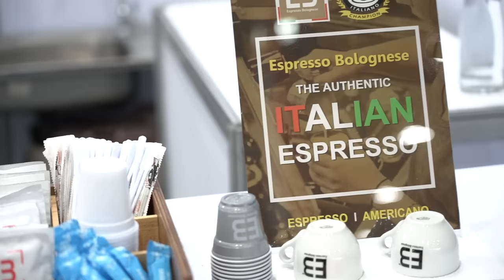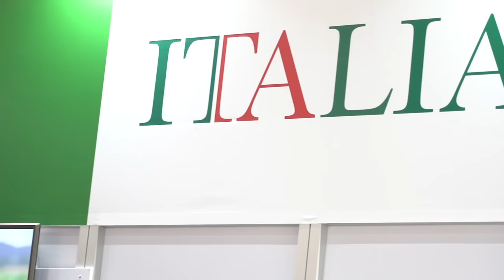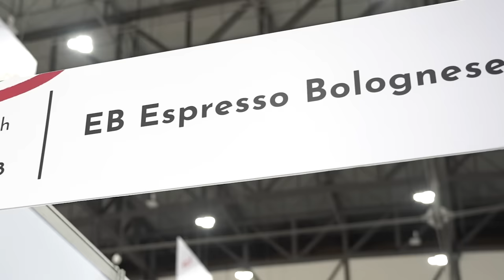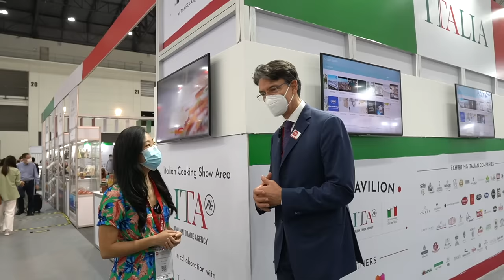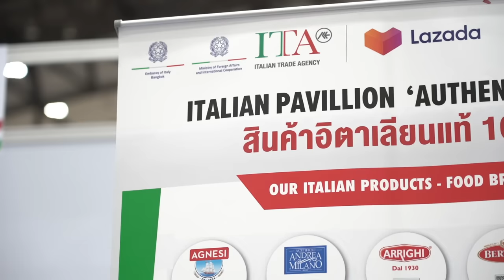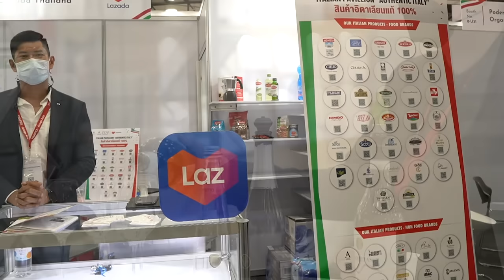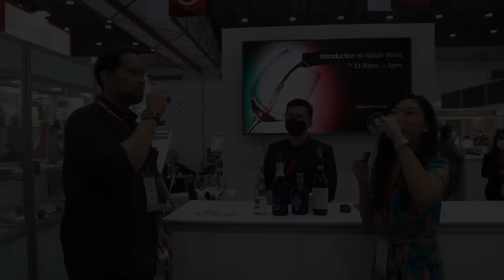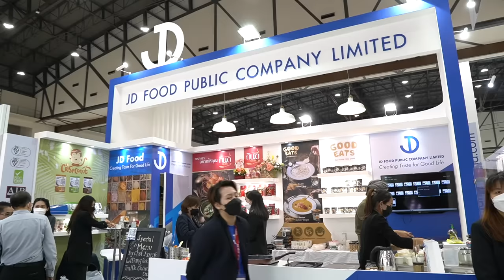The Largest Food Exhibition in Thailand | Thaifex - Anuga 2022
The Thaiger visit one the worlds largest International Food exhibition and trade fair with 11 trade shows under 1 roof.

THAIFEX-Anuga Asia welcomes all local and international participants at IMPACT Muang Thong Thani in Bangkok, Thailand. This year we look at the Italian booth at Thaifex-Anuga and talk to the Italian ambassador on the growth of Italian representation at Thaifex-Anuga as well as the in the Thai market.

Regardless of whether you are in the F&B industry, there is something for everybody here. So don’t miss out on this opportunity to interact, exchange ideas and shape the future of the F&B industry. Thaifex - Anuga at Impact Muang Thong Thani (24 - 28 May).

THAIGER PROPERTY for your Thailand home